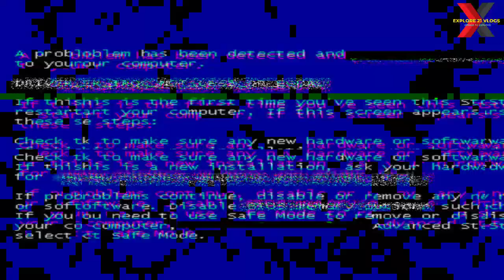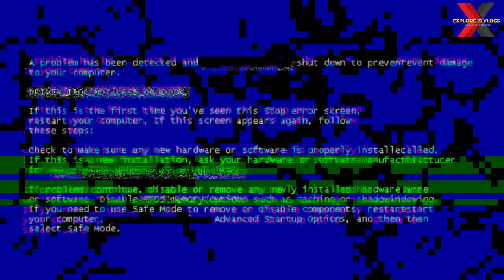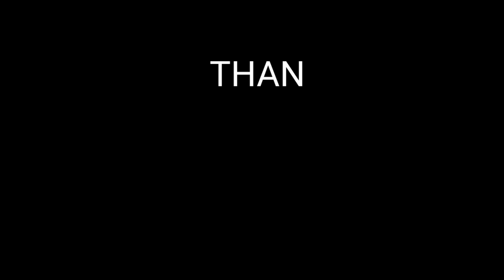GHAR K SAMNEY JANNAT WALA MAZA LETE HUYE---BEST WEEKEND SPOT/PICNIC SPOT- NEARBY JAGIROAD/GUWAHATI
Hi Guys,
My Name Is Naba and I Am From ASSAM (North East India), My passion is to explore our mother nature on different places and Terrains.

I Love to do Travel Vlog, through which i can share my travelling experience and some important information regarding the place, budget & route.

VLOG overview:-
In this vlog i will show you one of the best place to visit in regular weekend or for the picnic in winter, the place name is  *NODI GHAT* which is situated in ASSAM×MEGHALAYA border inside the TOPATOLI of KAMRUP METRO. The TOPATOLI place is in middle assam right before JAGIROAD TOWN if you came from GUWAHATI side.